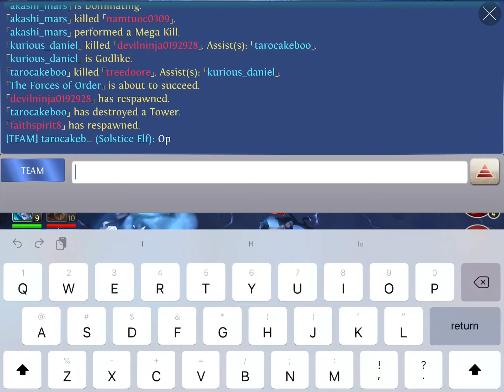IOS: HEROES OF ORDER AND CHAOS (EVISTIX)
CLAN: KURI